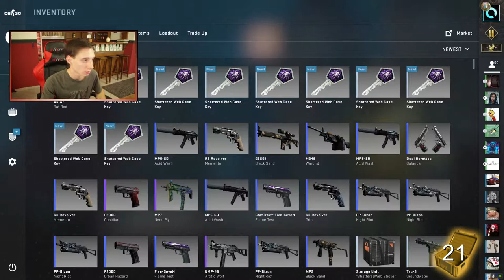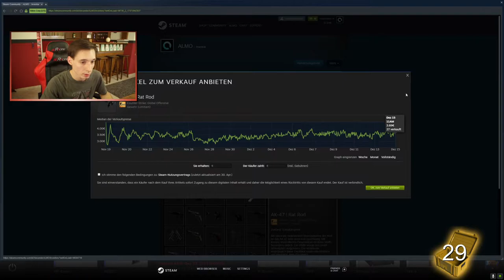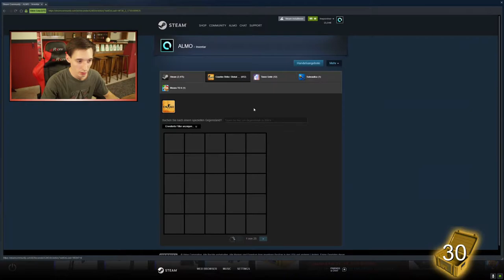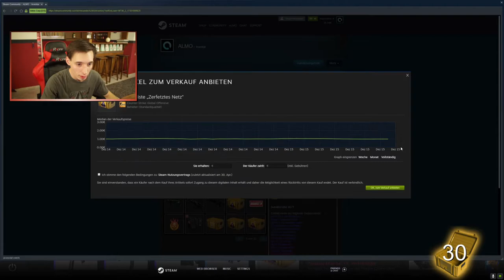Shattered Web Case opening +Knife Giveaway SantaALMO -[german] - |ALMO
3x AWP  = 1. ABONIEREN
                   2. LIKEN
                   3. KOMMENTIEREN (am besten gleich mit trade-url)

► Mein Equipment